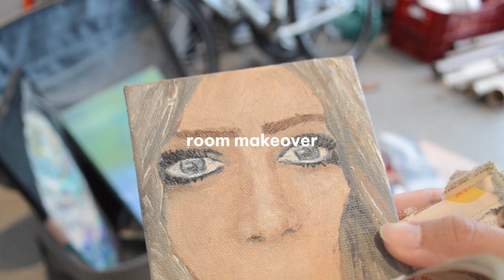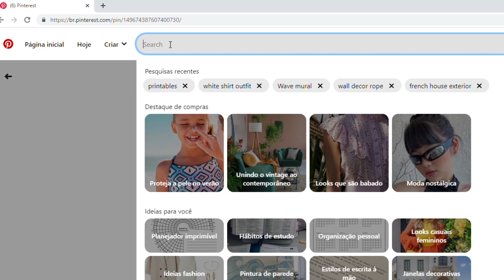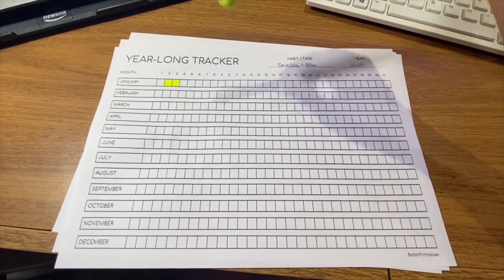organizei a minha vida inteira para 2023 ✨🕯 (passo a passo)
oi gente! se vocês gostam de vlogs de organização pessoal, desenvolvimento pessoal e metas para o ano novo, com certeza vão gostar desse vídeo aqui 💞
é muito especial pra mim compartilhar como eu coloquei tudo em ordem para 2023! espero que gostem!

✰ o curso de oratória que eu usei para melhorar meu currículo

♡ tempos:
00:00 - oi!
00:46 - metas para 2023
05:17 - habit tracker
08:18 - organização
12:14 - room makeover

descrição: nesse vídeo, eu começo falando sobre os meus objetivos e metas para o ano de 2023. depois, explico o passo a passo para atigir essas metas (usando um habit tracker que, na minha opinião, funciona bem melhor que um planner). depois, é hora de organizar toodo o meu quarto (que estava um caos) e até fazer algumas mudanças na decoração!
sobre o meu canal: meu nome é Fernanda e, nesses vídeos, eu compartilho um pouco sobre como é a vida e o que eu aprendo diariamente nas faculdades de Direito e Economia. eu sou estudante dessas duas graduações e faço estágio na área de Direito Tributário. o meu intuito com os study vlogs e dicas de estudos é compartilhar um pouco da minha jornada como aluna, além de aconselhar estudantes com o que eu aprendo!
/subc: 10.526